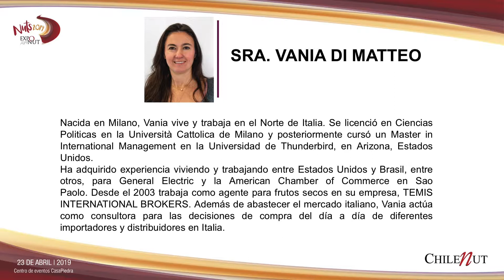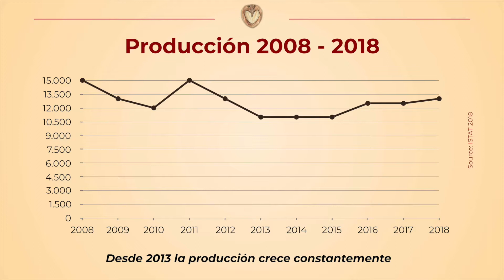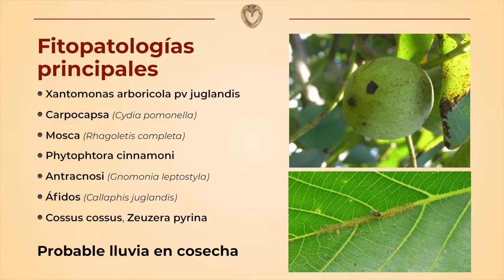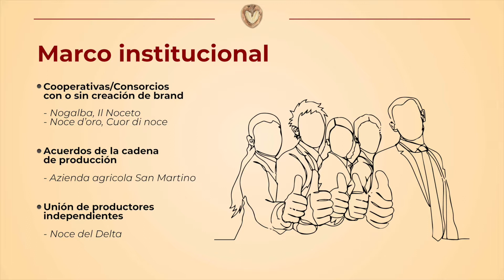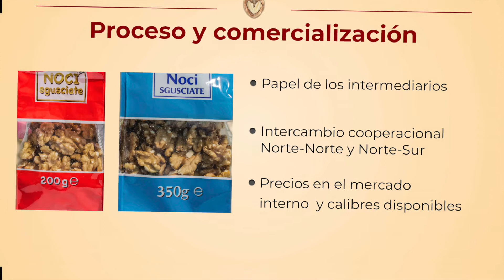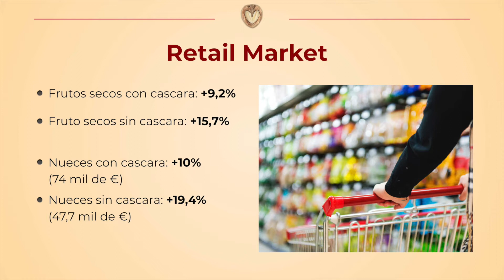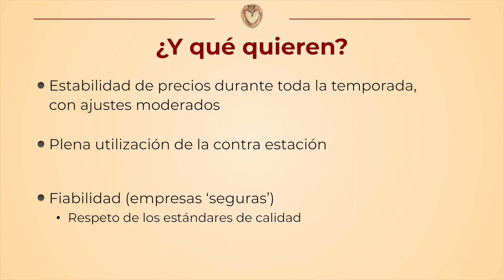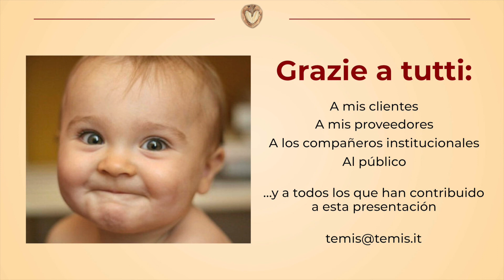Exponut 2019: Mercado italiano de la nuez de Vania Di Matteo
Presentación el Mercado italiano de la nuez de  Vania Di Matteo, Temis International Brokers, Italia en Exponut 2019. 23 de abril.